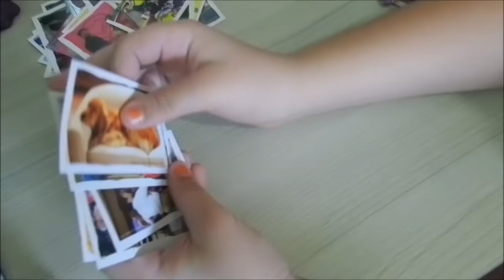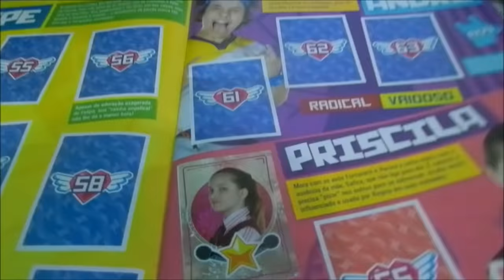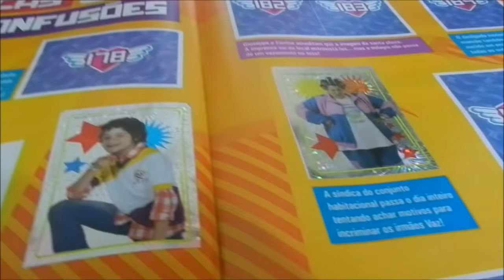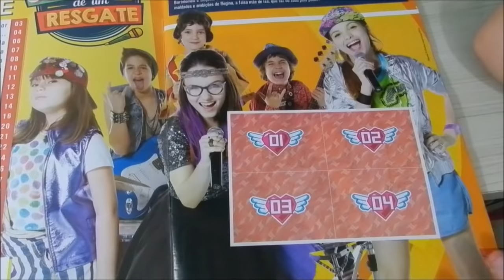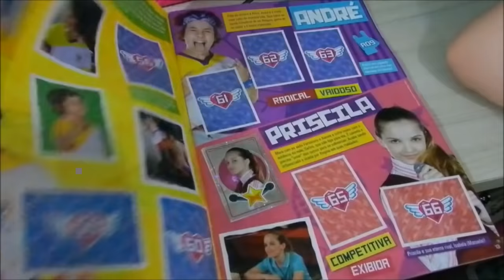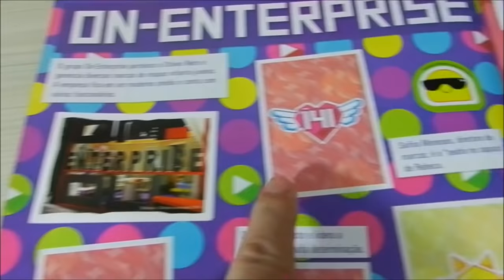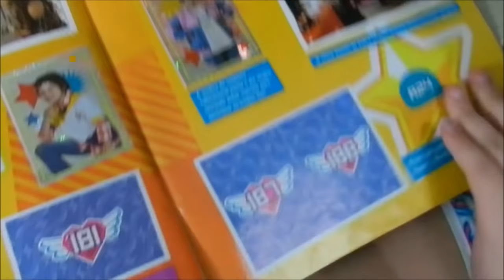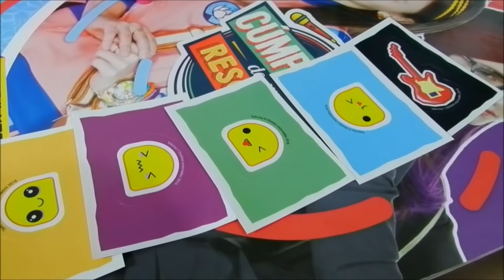Álbum de Figurinhas Cúmplices De Um Resgate -Coleção